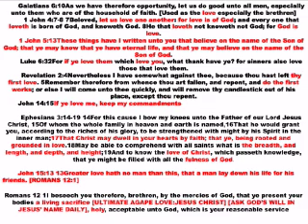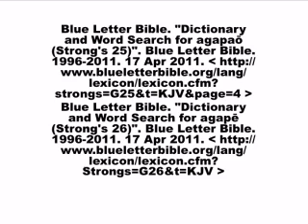EPH. 3:14-19 PART 1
EPH. 3:14-19 PART 1 - Captured Live on Ustream